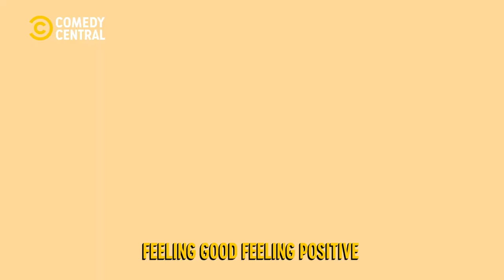Quarantine Workouts with Schalk Bezuidenhout | Comedians In Quarantine